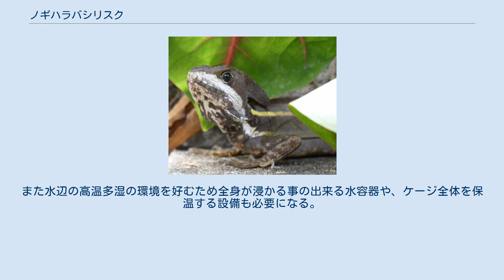ノギハラバシリスク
ノギハラバシリスク（Basiliscus vittatus）は爬虫綱有鱗目トカゲ亜目イグアナ科（バシリスク科とする説もあり）バシリスク属に分類されるトカゲ。
 エルサルバドル、コスタリカ、パナマ、ニカラグア、ベリーズ、ホンジュラス、メキシコに自然分布。
アメリカ合衆国（フロリダ州）に移入。
 全長60-70cm。
和名のノギハラは漢字では「禾腹」もしくは「芒腹」と書く。
のぎとは稲や麦の種子にある棘のことで、本種の腹面の鱗にのぎのような棘状の盛り上がり（キール）が入ることが和名の由来。
体色は褐色で、吻端や眼から胴体側面にかけて明色の筋模様が入る個体もいる。
尾は長く全長の半分以上を占める。
 成体のオスに頭頂部や背面、尾にトサカや帆（クレスト）が発達する。
グリーンバシリスクに比べ背面や尾のクレストは発達せず頭頂部のクレストも1つしかないが、頭頂部のクレストはバシリスク属では最も発達する。
メスや幼体はクレストが発達しない。
 水辺の森林に生息し、水上に張り出した木の上にいることが多い。
驚くと水中に飛びこんだり、後肢だけで立ちあがり走って逃げる。
その際に短距離であれば表面張力を利用し水面を走り抜けることもある。
 食性は肉食性の強い雑食性で昆虫類、小型爬虫類、小型鳥類、小型哺乳類、果実等を食べる。
 繁殖形態は卵生で、10個前後の卵を産む。
 ペット用として流通されることがあり、日本にも輸入されている。
主に繁殖個体が流通する。
飼育された個体はあまりクレストが発達しないとされる。
 驚くとケージ内を走り回り吻端を潰してしまうため、飼育には広いケージと落ち着いた環境が必要。
幼体から飼育すれば人や環境に慣れることもあるが、場合によってはケージを暗幕で覆う等の対処をして外部から刺激を受けないようにする。
また水辺の高温多湿の環境を好むため全身が浸かる事の出来る水容器や、ケージ全体を保温する設備も必要になる。